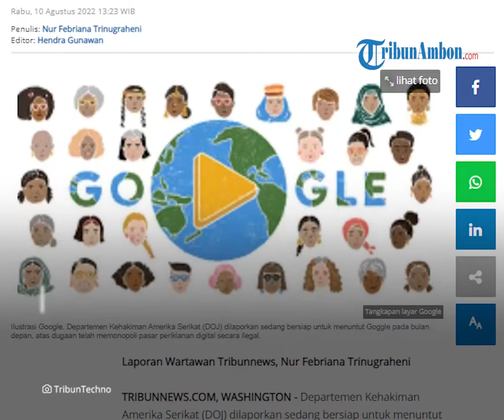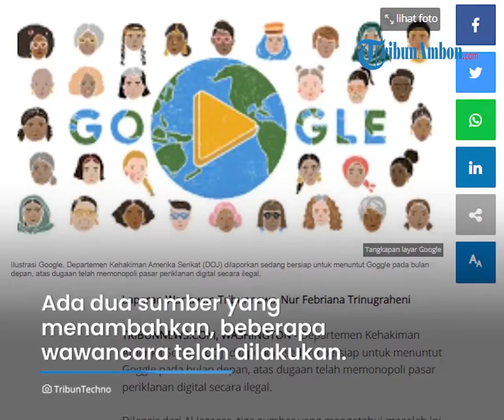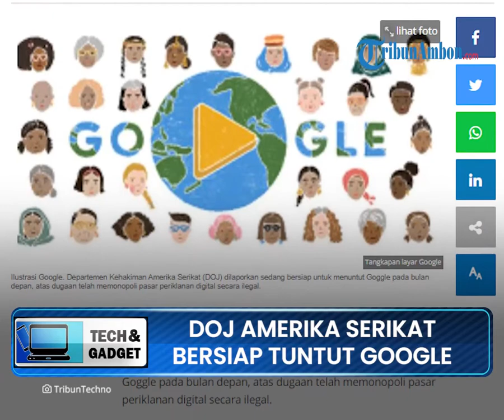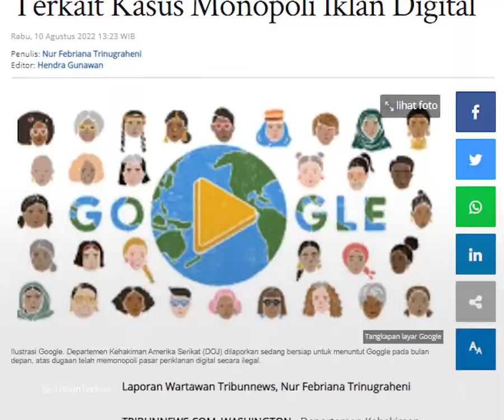Departemen Kehakiman Amerika Serikat Siap Tuntut Google, Singgung soal Kasus Monopoli Iklan Digital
Laporan Wartawan Tribunnews, Nur Febriana Trinugraheni

TRIBUN-VIDEO.COM, WASHINGTON - Departemen Kehakiman Amerika Serikat (DOJ) dilaporkan sedang bersiap untuk menuntut Goggle pada bulan depan, atas dugaan telah memonopoli pasar periklanan digital secara ilegal.

Dilansir dari Al Jazeera, tiga sumber yang mengetahui masalah ini mengungkapkan pengacara divisi anti monopoli DOJ sedang melakukan penyelidikan dengan melakukan wawancara untuk mengumpulkan fakta dan rincian tambahan terkait gugatan tersebut.

Dua sumber tersebut menambahkan, beberapa wawancara telah dilakukan dan sisanya dijadwalkan berlangsung dalam beberapa minggu mendatang.

Gugatan ini bukanlah kali pertama yang diterima Google. Pada tahun 2020, raksasa teknologi ini juga dituduh telah mendominasi pasar pencarian online yang melanggar undang-undang anti monopoli AS.

Belum ada konfirmasi lebih lanjut, apakah jaksa akan mengajukan kasus ini ke pengadilan federal di Washington atau di New York. DOJ menolak berkomentar mengenai kabar gugatan ini.

Juru bicara Google, Peter Schottenfes mengatakan teknologi iklan Google telah membantu usaha kecil untuk menjangkau pelanggan di seluruh dunia.

“Teknologi periklanan kami membantu situs web dan aplikasi mendanai konten mereka, dan memungkinkan usaha kecil menjangkau pelanggan di seluruh dunia.

Persaingan besar dalam periklanan online telah membuat iklan online lebih relevan, mengurangi biaya teknologi iklan, dan memperluas opsi untuk penerbit dan pengiklan,” kata Peter Schottenfels.

Penyelidikan terhadap iklan digital DOJ adalah contoh dari tindakan pemerintah AS untuk mengendalikan platform teknologi besar di negara itu.

Komisi Perdagangan AS (FTC) telah menggugat Meta Platform Inc, serta memerintahkan perusahaan teknologi ini untuk menjual Instagram dan WhatsApp.

Selain itu, FTC juga sedang menyelidiki Amazon terkait kendalinya atas bisnis ritel online.

Raksasa teknologi lainnya yaitu Apple Inc, juga sedang diselidiki oleh DOJ terkait kontrol ketatnya atas App Store. Jenis penyelidikan ini terkenal sulit, dan membutuhkan waktu bertahun-tahun untuk menyelesaikannya.

Menurut lembaga riset digital marketing eMarketer mengungkapkan pada tahun 2021, Google mengendalikan sekitar 28,6 persen dari 211,2 miliar dolar AS pengeluaran iklan digital di Amerika Serikat, sementara Facebook menyumbang 23,8 persen dan Amazon 11,6 persen.

Artikel ini telah tayang di Tribunnews.com dengan judul Regulator AS Bersiap Tuntut Google Terkait Kasus Monopoli Iklan Digital,
Penulis: Nur Febriana Trinugraheni